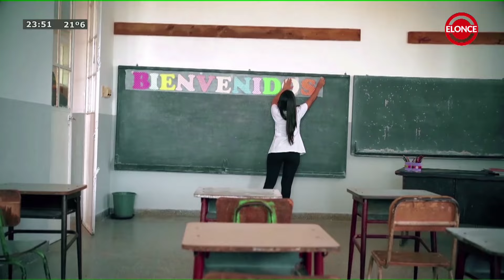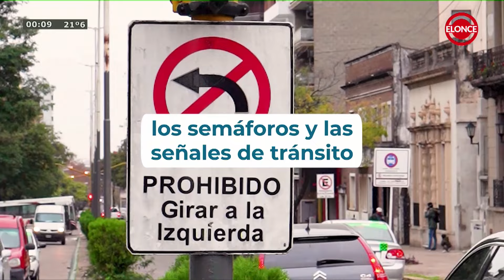Terminal de Información - Programa 08/04/24